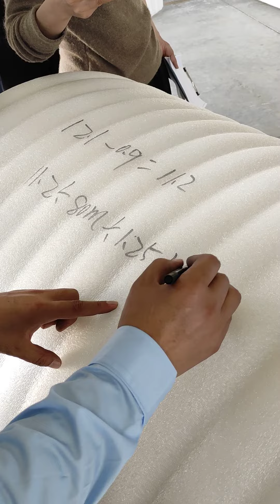epe manufacturing machine epe foam sheet density 13kg/m3